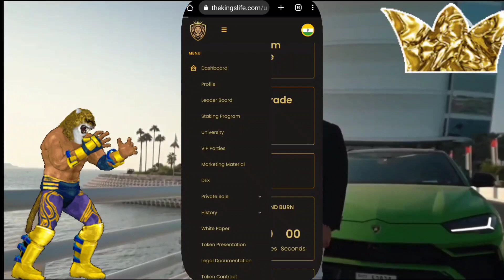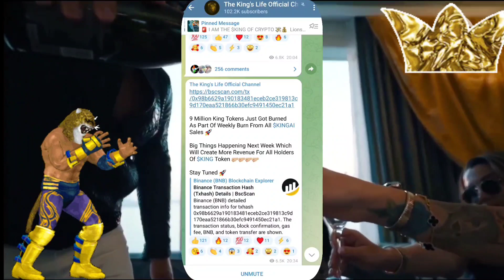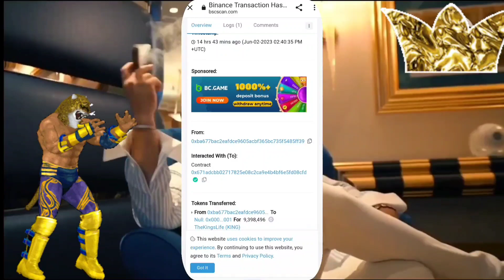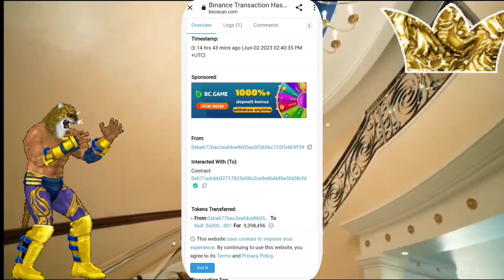KING LIFE TOKEN 9 MILION TOKEN SUCCESSFUL BURN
9 Million King Tokens Just Got Burned As Part Of Weekly Burn From All $KINGAI Sales 🚀

Big Things Happening Next Week Which Will Create More Revenue For All Holders Of $KING Token 🤛🏼🤛🏼🤛🏼🤛🏼